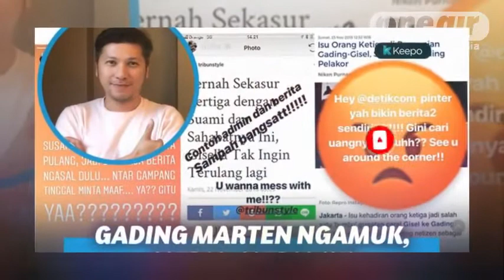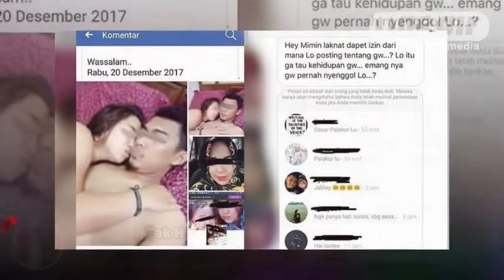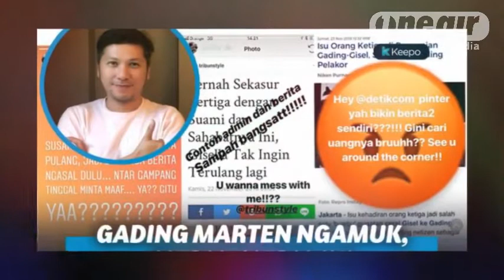Masih Sayang dan Perhatian!? GADING MARTIN Ng'amuk Hingga Carikan Pengacara Untuk GISELLA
Gading Marten rekomendasikan pengacara kepada Gisella Anastasia untuk mengurus kasus pencemaran nama baik pasca video porno mencatut namanya.

🎧 Gunakan headset atau earphone untuk pengalaman menonton yang lebih menyenangkan 🎧

✅ Channel ONE AIR
| Infotainment | Showbiz | Selebritis | Gosip | Viral News | Stories |

Good News Bring Happiness 😘👌,
Good Vibes Makes Good Stories ☮️☯️

GRATIS SELAMANYA!! 😉
Ditunggu komentarnya juga ya... 🙏🏻

Terima kasih atas 𝘺𝘰𝘶𝘳 𝘴𝘶𝘱𝘱𝘰𝘳𝘵 💋